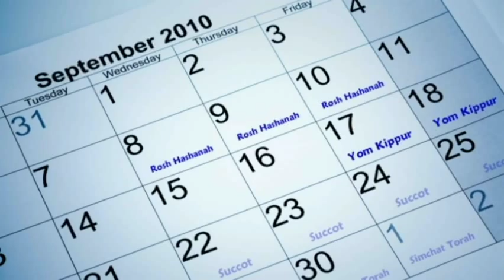Larry King and Kevin Bright on High Holiday Friends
Larry King schmoozes with Kevin Bright, creator of friends.